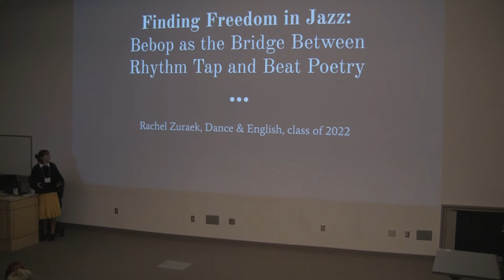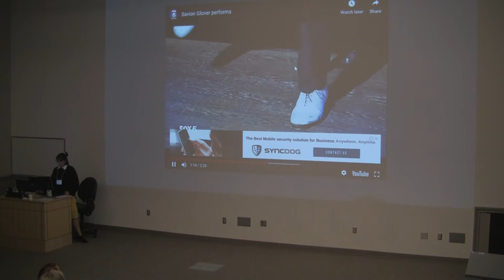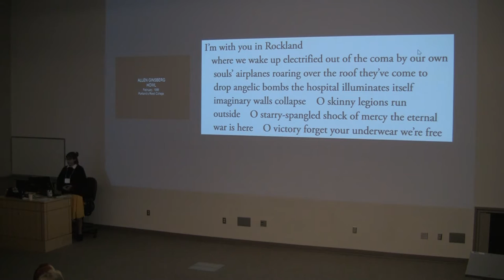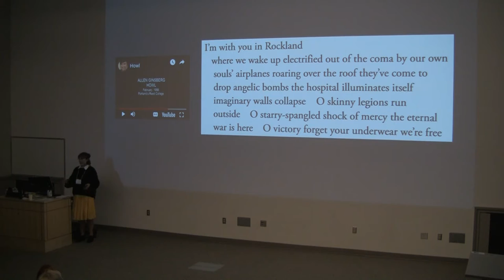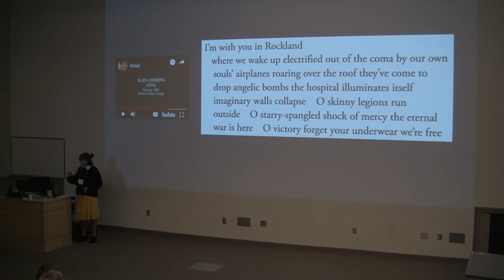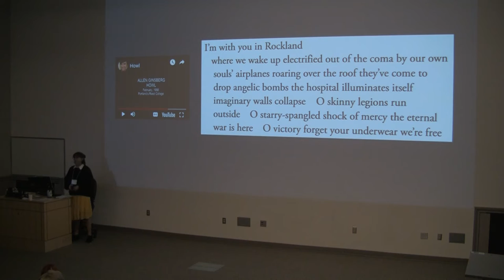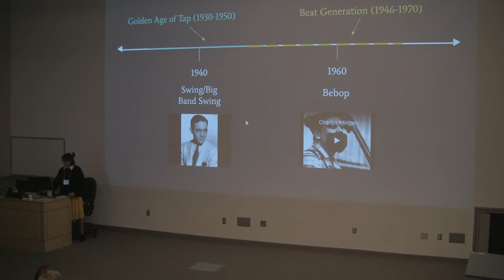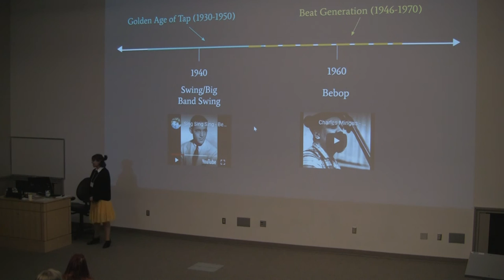Finding Freedom in Jazz: Bebop as the Bridge Between Rhythm Tap and Beat Poetry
This presentation was given by Rachel Zuraek at the 2019 University of Washington Research Symposium.  The original research was done by Rachel Zuraek under the advisement of Juliet McMains during Dance 250: Cross-Cultural Dance.

Abstract: Beat poetry and rhythm tap are two interests I have had for several years.  Through my separated exposure to and analysis of both, I noticed a similarity in their manifestations of improvisation and rhythmic complexities.  Initially, I assumed these resemblances were due to the heavy influence of jazz music both beat poetry and rhythm tap dance underwent in their formulations.  However, when examining the jazz music more closely, it became clear that the characteristics of the specific form of jazz beat poetry emulated (bebop jazz) purposefully opposed the characteristics of the form of jazz rhythm tap was danced to (big band swing).  This research henceforth sought to find how the rhythmic complexity and improvisation in rhythm tap and beat poetry could manifest themselves so similarly despite their rootedness in fundamentally contradicting forms of jazz music.  Through analyzing the historical shift from swing jazz to bebop jazz, it was found that the contrasts between them were essential, as they allowed for a different relationship with jazz music to develop per art form: rhythm tap integrated itself into swing music, while beat poetry emulated bebop. Because of this, rhythm tap had the autonomy to add improvisation and rhythmic complexity atop mainstream swing music’s lack of both, while beat poetry could echo the improvisation and rhythmic complexity of bebop without losing its individuality. This resulted in both having sonic similarities to bebop: the unintentional musical bridge between beat poetry and rhythm tap which resulted in the two mirror one another.

Sources:
Attridge, Derek. The Rhythms of Poetry: a first approach. Cambridge University Press, 1995.

Brown, Joan; Hasee, John; Marsalis, Ellis; Raeburn, Bruce; Stewart, Jack; and White, Michael. “Jazz Origins in New Orleans.” in New Orleans Jazz: National Historical Park Louisiana. National Park Service, 2015.

Brown, Lee B. “The Theory of Jazz Music ‘It Don’t Mean a Thing…’.” The Journal of Aesthetics and Art Criticism, vol. 49, no. 2, 115—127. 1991.

Carlise, Chuck. "The Beat Movement." Oxford Research Encyclopedia of Literature. 2017.

Deveaux, Scott. “Constructing the Jazz Tradition: Jazz Historiography.” Black American Literature Forum, vol. 25, no. 3, 525—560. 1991.

Ginsberg, Allen. “Howl,” In Collected Poems, 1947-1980. HarperCollins, 2001.

Ginsberg, Allen.  “Kerouac's ‘Origin’s of the Beat Generation’,” “Jazz, Bebop, and Music,” and “Music, Kerouac, Wyse, and Newman,” In The Best Minds of My Generation. San Francisco, CA: Grove Press, 2017.

Ginsberg, Allen.  “Late Night.” Interview by Conan O’Brien. USTV, 1994.

Gioia, Ted. “Chapter One.” In The History of Jazz. Oxford, NY: Oxford University Press, 1997.

Hamdan, Marwan A. “Jazz Aesthetics Speak Loud in Allen Ginsberg’s Howl: A thematic Cultural Sketch.” International Journal of English Literature and Social Sciences, vol. 04, no. 01, 81—88. 2019.

Hill, Constance Valis. Brotherhood In Rhythm: The Jazz Tap Dancing of the Nicholas Brothers. New York: Cooper Square Press, 2002.

Hill, Constance Valis.  “Stepping, Stealing, Sharing, and Daring: Improvisation and the Tap Dance Challenge.”  In Taken by Surprise: A Dance Improvisation Reader, edited by Ann Cooper Albright and David Gere, 89–102.  Middleton, CT:  Wesleyan University Press, 2003.

Hill, Constance Valis. Tap Dancing America: A Cultural History. Oxford, NY: Oxford University Press, 2002.

Kerouac, Jack. “Beat: Jack Kerouac Jazz And Prose. Beat Poetry, Volume 1.” Youtube video, 0:00-5:17. Posted August 2012.

Kerouac, Jack. “Essentials of Spontaneous Prose,” In On The Road. New York, NY: Penguin Group, 2008.

Morrison, Margaret.  “John Bubbles.”  Dance Heritage Coalition, 1–3. 2012.

Patterson, Eric. “Blowing: Poetry Meets Music in the Writing of the Beat Generation,” In Empty Mirror Magazine. 2012.

Sommer, Sally.  “Feet, Talk to me!  Tap Dance and How it Got That Way.”  Dance Magazine, 56–60. 1988.

Sublett, John William. Varsity Show. Movie. Directed by William Keighley. 1937.

Weiss, Jeff. “Driving the Beat Road.” The Washington Post. June 2017.

Whaley, Preston Jr.. Blows Like A Horn: Beat Writing, Jazz, Style, and Markets in the Transformation of U.S. Culture.  Cambridge, MA: Harvard University Press, 2004.